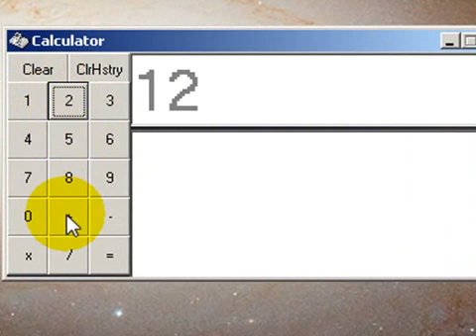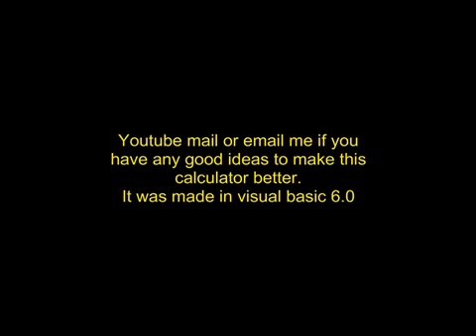Visual Basic 6.0 Calculator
A preview of the VB6 calculator I've been working on. Would you be willing to use this as a replacement to Microsoft's calculator?